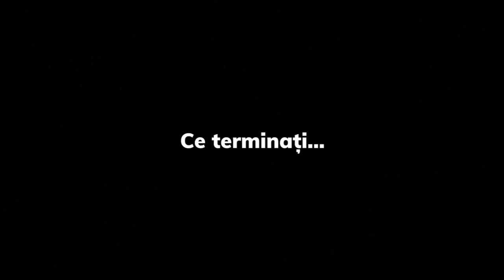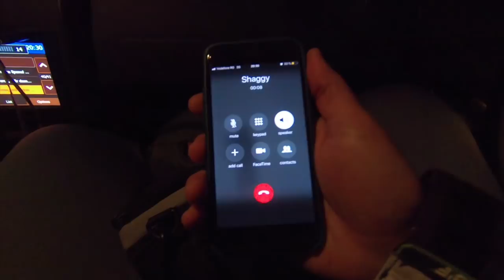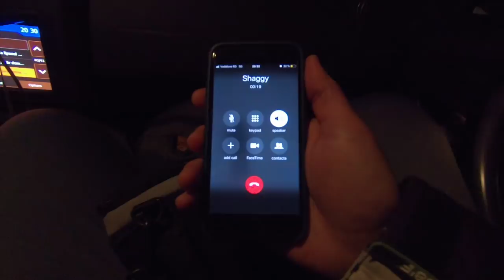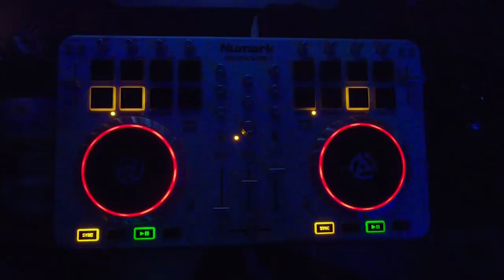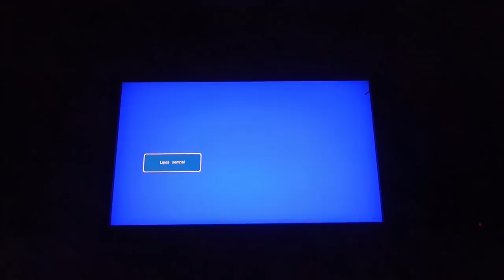S02E09 ► Munții Leaota | Cu cortul în cabană și petrecerea de revelion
Am încheiat anul 2018 cu o scurtă drumeție în Munții Leaota.

Am pus cortul în Cabana Leaota, am avut artificii și am prins un apus legendar aproape de vârful Romanescu.

Muzică:

Taraful din Vărbilău - Constantine, Constantine
Ethan Meixsell - Fight or Flight
Subcarpați - La Cutari (cu Mara)
Surorile Osoianu - Duful Mării